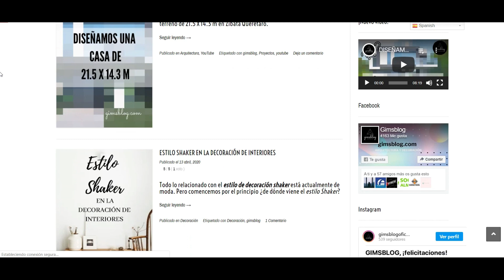MINIMALISMO JAPONÉS | TIPS Y DECORACIÓN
Minimalismo Japonés | En este vídeo te adentramos más en este hermoso estilo decorativo para que puedas aplicarlo en los interiores de tu hogar.

                              ***CONSTRUIMOS EL MEJOR ESPACIO QUE HAYAS TENIDO***
Los hashtags: elmejorespacioquehayastenido​​​​​​​​​ gimetric​​​​​​​​​ grupogimetric​​​​​​​​​ gimsblog​​​​​​​​​ gimtip​​​​​​​​​

¡GRACIAS!